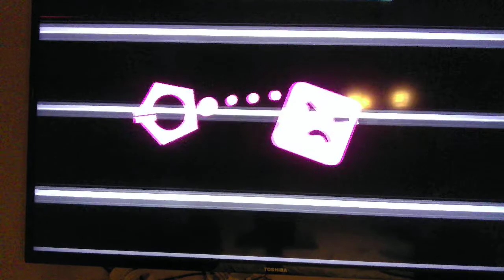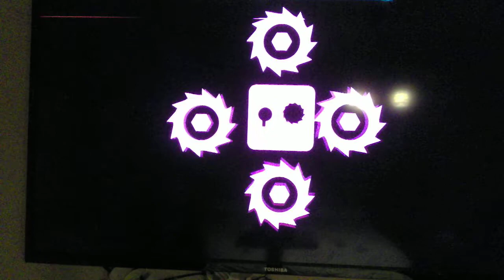close to me with lyrics!